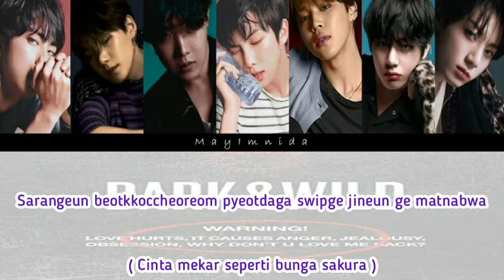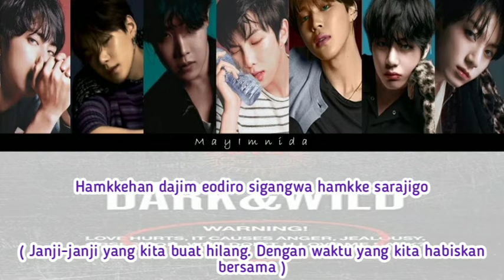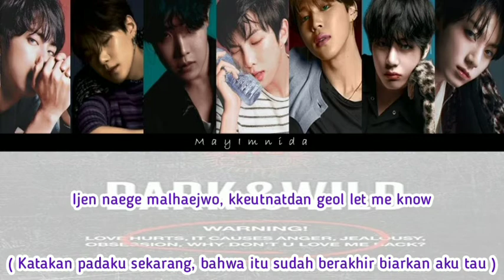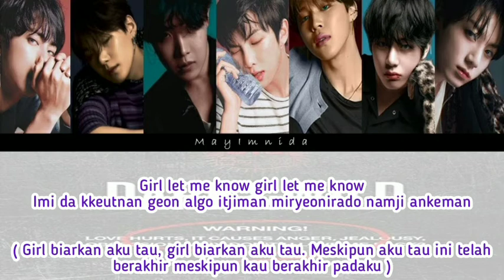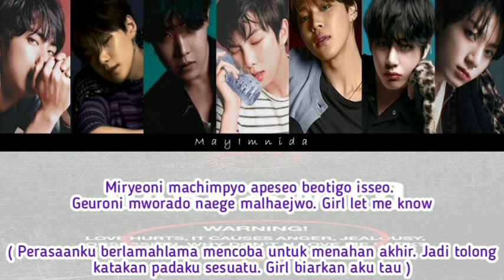[Video Lyric] BTS (방탄소년단) - Let Me Know (Rom/Indo)